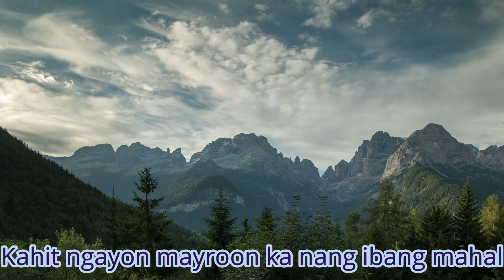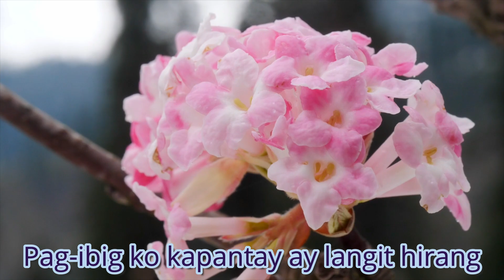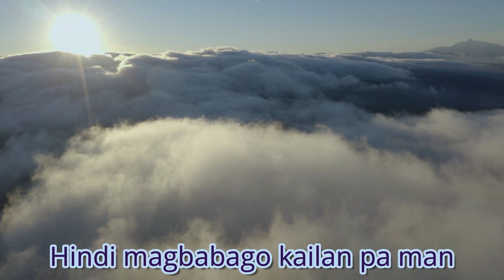Kapantay Ay Langit - Pilita Corrales (Cover by LSMC)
Asia's Queen of Songs, Ms. Pilita Corrales, has never completed a concert without singing this classic Tagalog love song, which became her signature song. According to her, it's the song that really helped her career.  The song was composed by Mr. George Canseco, and after Ms. Corrales recorded it, it became a classic.  It was included in her album, "Philippine Love Songs, Volume 1", released in 1973.  I hope you like my rendition of this beautiful, classic Tagalog song; as well as the very refreshing video.